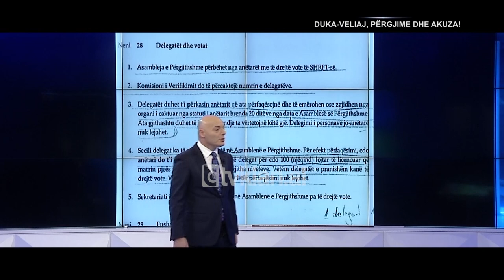Tv Klan - Përplasja FSHF - Bashkia Tiranë | Lajme-News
Në cilësinë e aksionerit të klubit Tirana, kryetari i Bashkisë së Tiranës, Erion Veliaj paditi në prokurori sekretarin e përgjithshëm të federatës së futbollit Ilir Shulku dhe sekretarin e përgjithshëm të shoqatës rajonale të futbollit tiranë me akuzën për Falsifikim të dokumenteve dhe shpërdorim detyre.

Akuzat vijnë pas zgjedhjeve për kryetarin e ri të Shoqatës së Futbollit Tirana të cilat u mbajtën një ditë më parë në ambientet e FSHF. Kryetari i bashkisë, ritheksoi qëndrimin e tij duke u shprehur ashpër në atë që duket si një mesazh ndaj Federatës së futbollit.

“Pavarësia dhe paprekshmëria janë dy gjëra të ndryshme; mund të jesh i pavarur, por nuk je i paprekshëm. Dhe meqë FIFA dhe UEFA janë në Zvicër, leksioni më i madh në fakt na vjen nga Zvicra, ku fakti që ruhet sekreti bankar, të dhënat personale, që respekton të drejtat e njeriut, nuk nënkupton se njerëzit janë të paprekshëm, qofshin këta edhe vipat e futbollit”.

Në asamblenë për kryetarin e shoqatës së futbollit Tirana, kandidati Eduart Prodani u largua nga salla duke akuzuar për shtim të numrit të delegatëve në mënyrë fiktive nga ana e FSHF.

Ndërsa i zgjedhuri Krenar Alimehmeti, premtoi se do të bëjë më të mirën e tij në detyrën e re

Në mesin e përplasjes me bashkinë, Federata e futbollit publikoi një regjistrim audio të një mbledhjeje të kryetarit Erion Veliaj me shoqatat e futbollit në kryeqytet. sipas FSHF kjo ishte ndërhyrje e drejtpërdrejtë e politikës në çështjet e futbollit. Ndërsa sipas bashkisë gjithçka bëhej për ti dhënë zë shoqatave të papërfaqësuara sportive të kryeqytetit

Zgjedhjet për presidentin e federatës zhvillohen me 2 Mars. Deri tani nuk është zyrtarizuar asnjë kandidaturë. Ndërsa presidenti Armand Duka la të kuptohet mbrëmë në emisionin “Opinion” se ai do të kërkojë të konfirmohet sërish në këtë detyrë.

Tv Klan